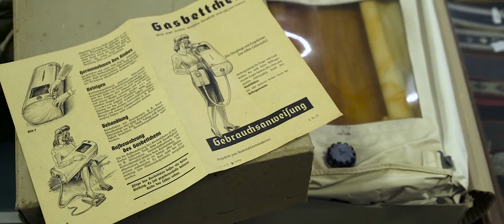RBNr Militaria 2002-2017 15th Anniversary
RBNr Militaria, since 2002, is one of the most important militaria shop online in Europe. and enjoy our selection.